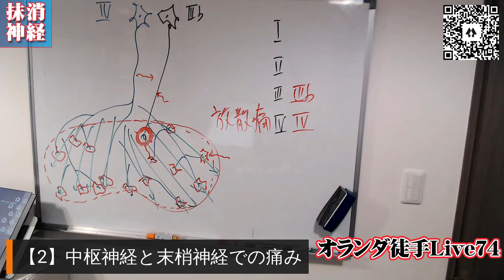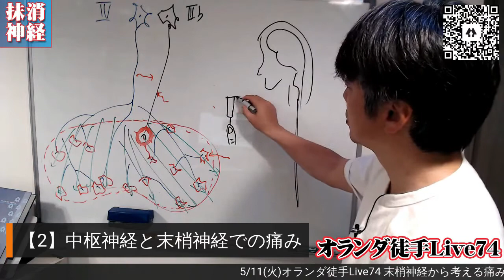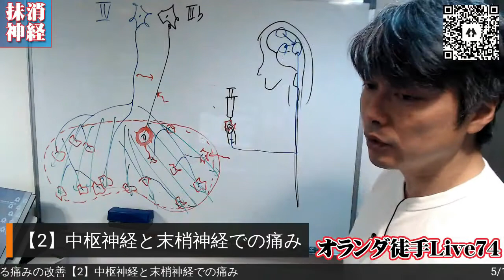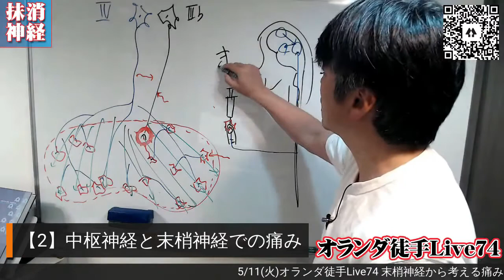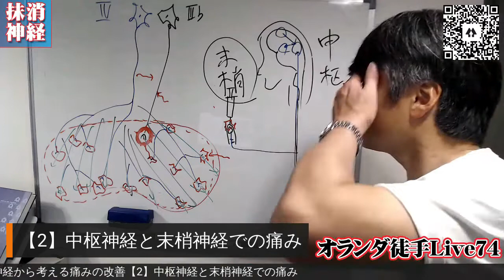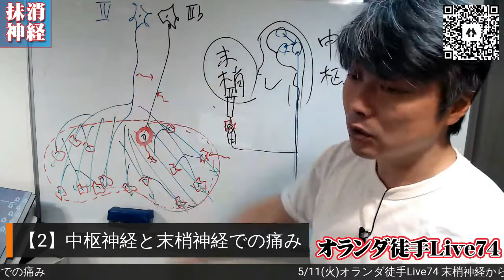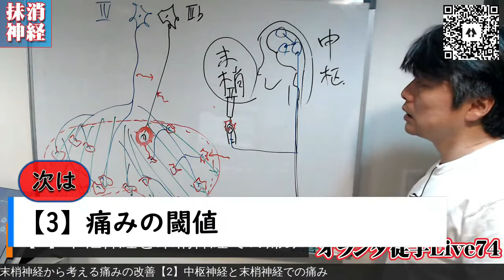末梢神経から考える痛みの改善（全4回）【2】中枢神経と末梢神経での痛み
LINE登録でオランダ徒手療法電子書籍プレゼント
IDでの検索は  @069kcxbj
登録して頂いて 「電子書籍希望」コメントを送ってくださいね

オランダ徒手療法協会 代表理事プロフィール
土屋 潤二　Junji Tsutiya

オランダで日本人で初めて「徒手療法（マニュアルセラピー）」の資格を取得。
その後、小野伸二が所属していたサッカークラブの名門「フェイエノールト」でメディカルスタッフとして勤め、多くの選手をサポートする。

★学 歴
1988年 - 1992年 筑波大学 体育専門学部卒業
専攻：健康科学＆コーチング
1992年 - 1994年 同大学大学院 修士課程 修了
専攻：体力トレーニング
1995年 - 1998年 ケルンスポーツ大学 在籍
専攻：運動学 - ドイツ -
1998年 - 2002年 ティム・ファン・デア・ラーン大学 修了
専攻：理学療法 - オランダ -
2002年 - 2007年 SOMT大学院 修了
専攻:徒手療法 - オランダ -

★職 務 経 歴
1991年12月 - 1994年 1月 筑波大蹴球部
フィジカル・コーチ
1992年 6月 - 1994年 5月 日立国分バレーボール部
コンディショニング・コーチ
2000年 8月 - 2001年 6月 ステレンバイクV.V.
トレーナー兼フィジカル・コーチ - オランダ
2001年10月 - 2003年 3月 総合病院、個人クリニック等各種医療機関
インターン - オランダ -
2003年 4月 - 2004年 8月 テニスセンター「ネックスラッハ」治療院
フィジオセラピスト - オランダ -
2003年 7月 - 2004年 6月 フェイエノールト アカデミー
メディカル・スタッフ - オランダ -
2004年 4月 - 2004年 7月 サッカー協会スポーツ・メディカル・センター
2004年12月 - 2005年 8月 アルベルト・シュヴァイツァー病院
2005年 7月 - 2007年12月 フェイエノールト
メディカルスタッフ - オランダ -
2008年 2月 - 2008年 4月 名古屋グランパス
メディカルスタッフ
2009年 1月 - 2009年12月 横浜Fマリノス
フィジオセラピスト
2010年 1月 - 2014年12月 SC相模原
フィジカルコーチ
2010年 6月 - 2010年 9月 女子フィールドホッケー日本代表
トレーニングコーチ
2013年4月 - 現在 日本オランダ徒手療法協会
代表理事
2014年3月 - 現在 筑波大学「アスリートラボ」
チーフトレーナー

「オランダ徒手療法」とは
整形外科学的疾患、神経学的疾患、慢性疾患の症状・徴候に対して、
 ・筋骨格系、軟部組織系、神経系、筋膜系、循環系などの“系別”
 ・治癒経過を阻害する“外的/内的要因別”:抵抗力vs負荷のアンバランス、運動連鎖/バイオメカニクス、自律神経機能アンバランス、食/生活習慣、心理社会的要因
などの多角的な視点より、組織レベルで症状・徴候がある現在の病態を鑑別診断します。

 その一方で、その仮説を立てた根本原因に対して
・最適な治療・トレーニング“手段”を選び、最適な順番や質・量をプログラムする
・その治療・トレーニング“刺激”に対して生体の変化を常に評価する
・治療・トレーニング“効果”をとおして仮説の正しさを検証
・効果が低い/仮説が間違っていた際に、次の仮説を論理的に思考する
などしっかりと治療効果(=結果)に向き合った柔軟な徒手療法です。

オランダで保健医療で受けられる「オランダ徒手療法」は、医療からスポーツ分野まで幅広く普及して いる徒手療法です。